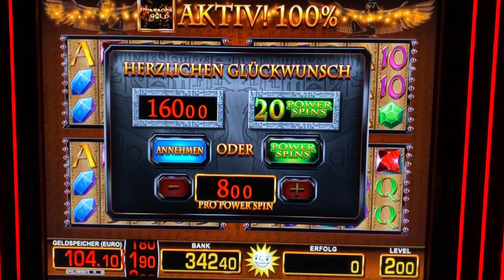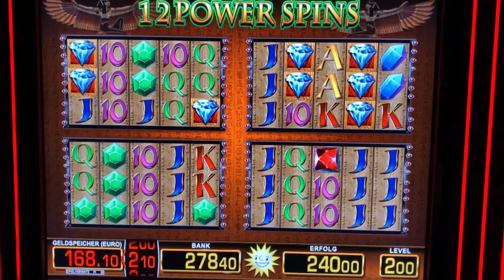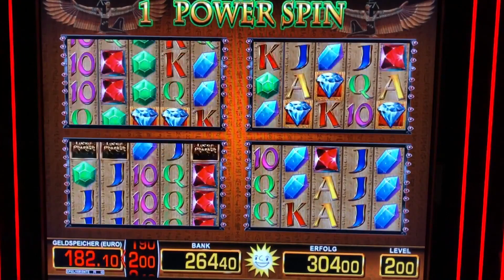Lucky Pharao 8€ MEGA Power Spins 😱 Merkur Magie Casino Spielothek Spielhalle zocken geht richtig ab